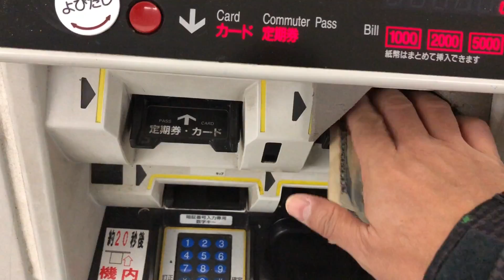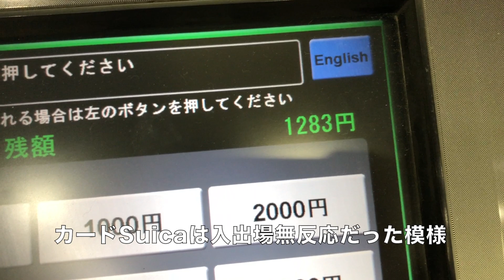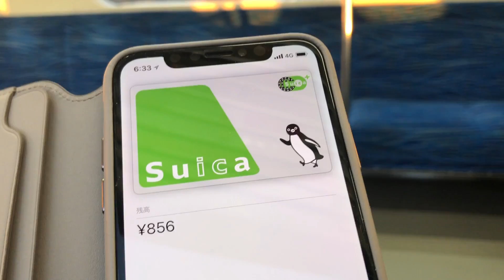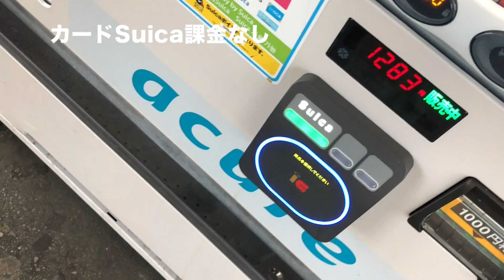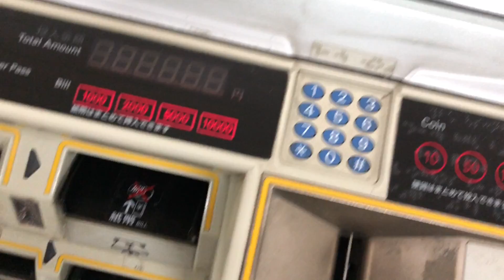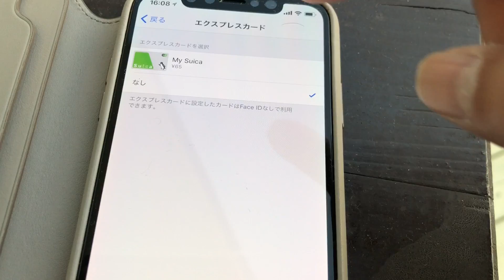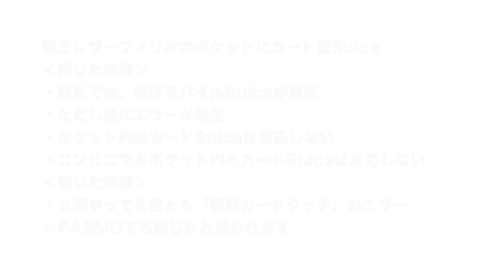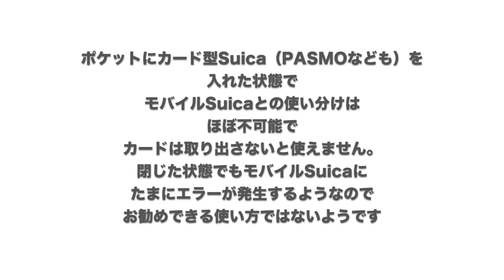iPhoneX用純正レザーフォリオにカードのSuicaも入れたら改札タッチでどうなる？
Apple初の手帳型ケース「レザーフォリオ」にはカード用のポケットがあり、
もしそこにSuicaやPASMOなどの交通系プリペイドカードを入れたらうまく使い分けられるのでしょうか？
モバイル版のないPASMOユーザーの方からリクエストいただきましたのでやってみました。
ちょっとリクエストへのお応えが遅くなりましてすみません。

※本編にも字幕がございますが、
エラーが出た時に備え撮影は早朝に行っています。
人の波が完全になくなってから後方に人がいないのを確認したうえで改札を通るようにしています。

追記）モバイルSuicaをエクスプレス設定OFF＆磁気干渉防止シートという組み合わせでカードの方が反応するようになる可能性もありますが、今回はそういった小技抜きにやってみた感じです。

動画編集
iMovie